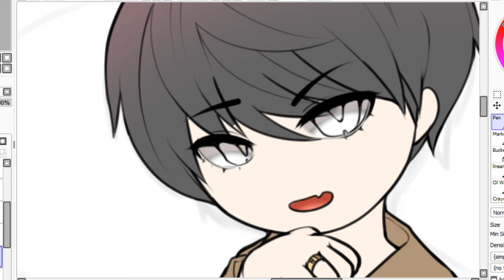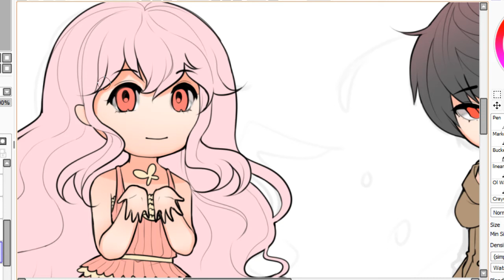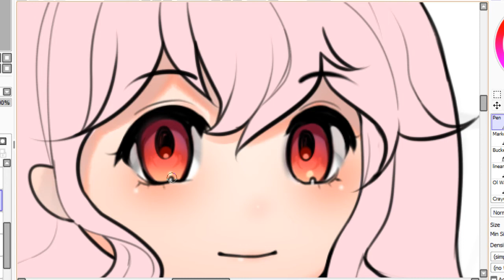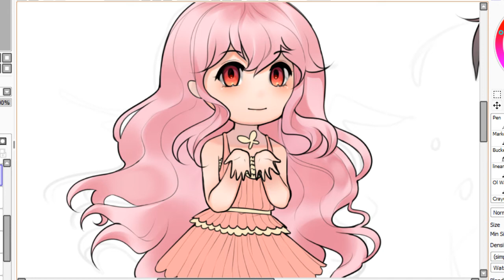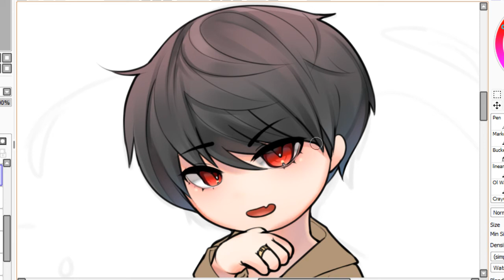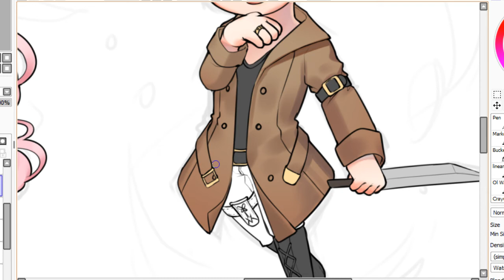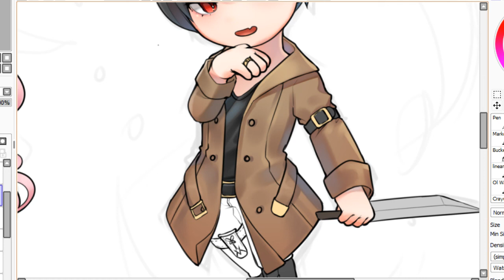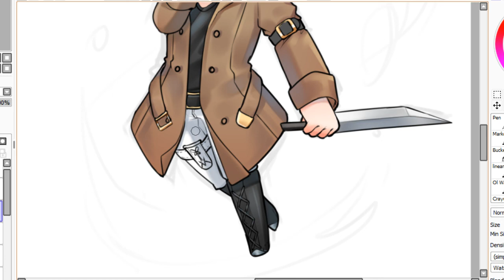I attempt to draw chibis but they looks like blobs :/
from a stream (that's why bad music is playing in the bg)

idk wat im doing lol haaaaaaaaaaaaaaaaaaaaaaaaaaaaa